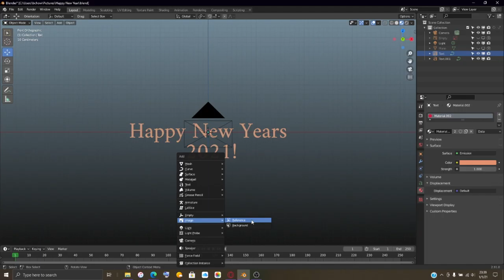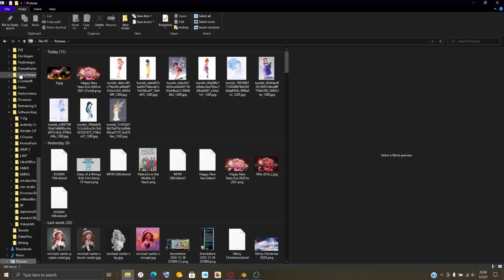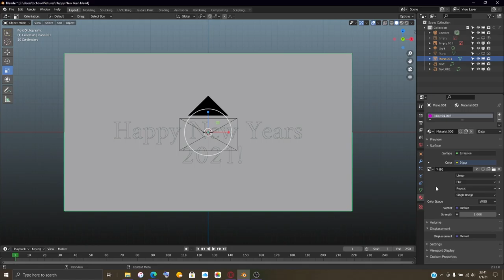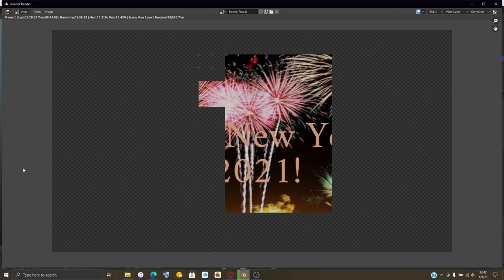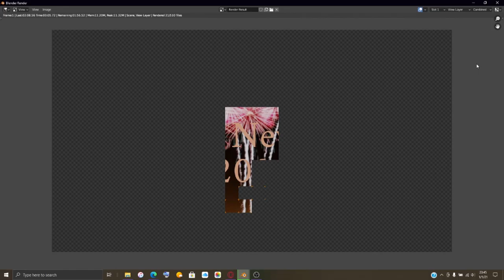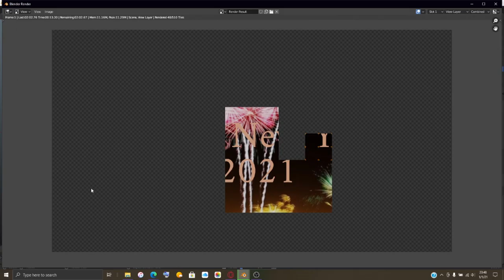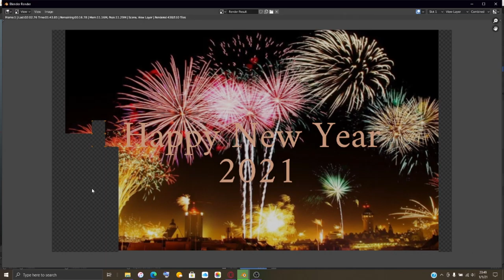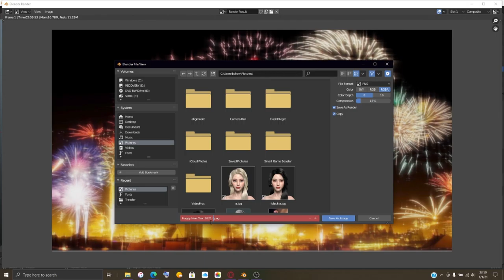Happy New Year Render!